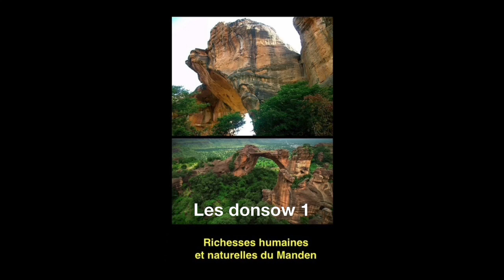Les donsow dljmf 1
Les donsow sont les initiés d'une des plus anciennes confréries du Manden (Mali) qui a joué un rôle historique, culturel et spirituel essentiel dans la construction des sociétés de cette partie du monde. Dany Leriche et Jean-Michel Fickinger ont réalisé à leur propose un exposition de portraits, qui se présentent sous forme de tirages grand format. En voici quelques uns, publiés pour annoncer une exposition bamakoise pendant la Biennale de la photographie africaine 2022. D'autres séries viennent. Pour ne rien en perdre, vous pouvez vous abonner à cette chaine ou à la chaine TikTok @cultureenpartage… Et pour aidez à sa diffusion, vos "j'aime" et vos "commentaires" nous seront précieux